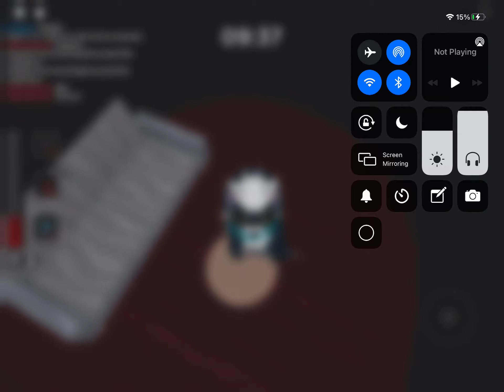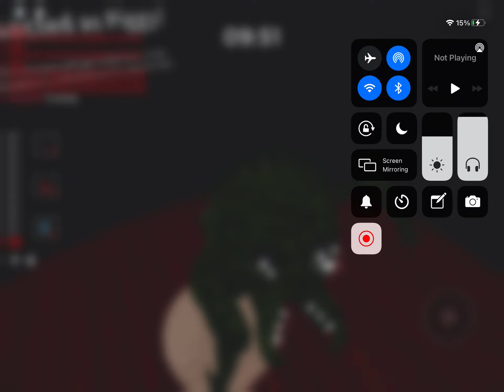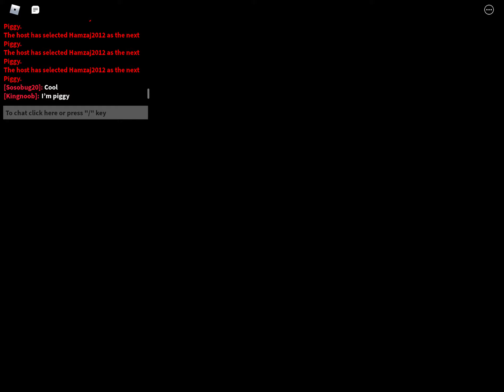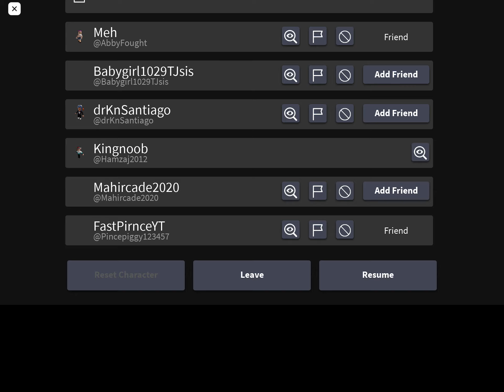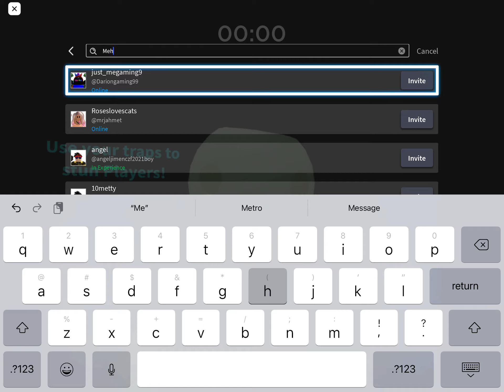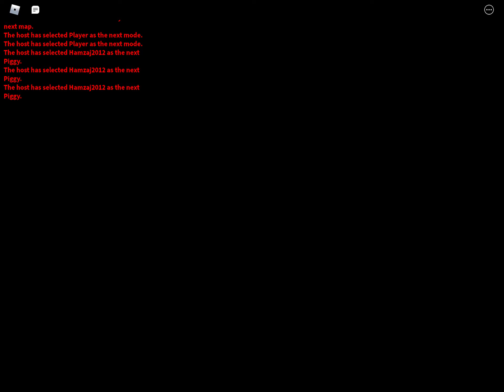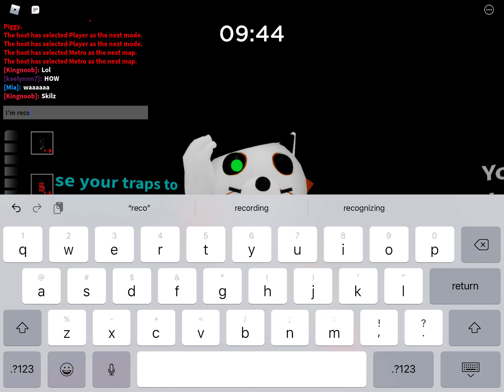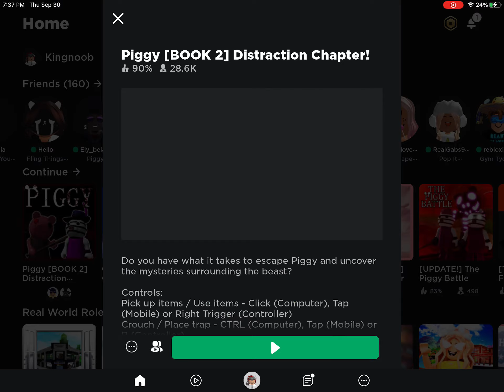Playing as piggy for 50m